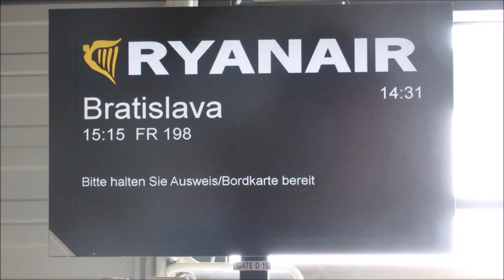Trip to Bratislava & Wien Travel Tour 2016 - HD 1080p